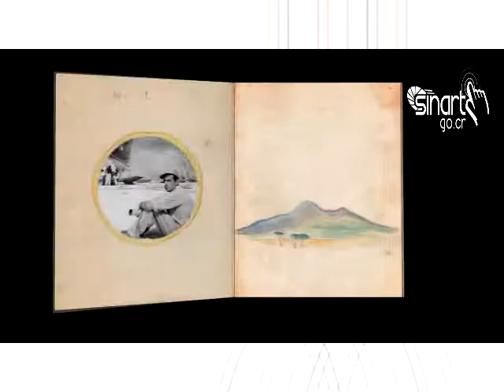Doc Tv Invitación Erick Fallas El Secreto de la luz